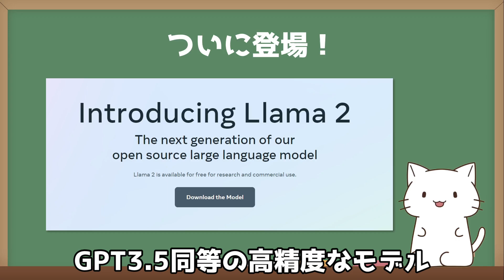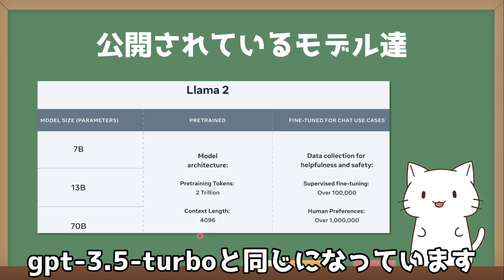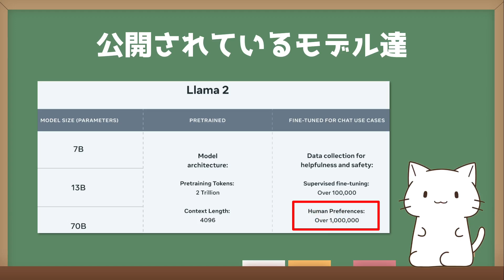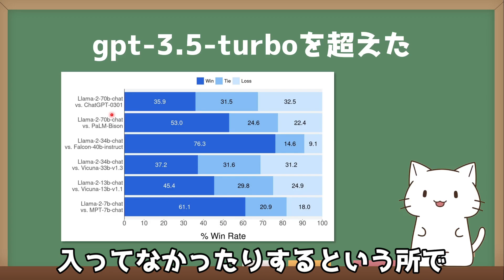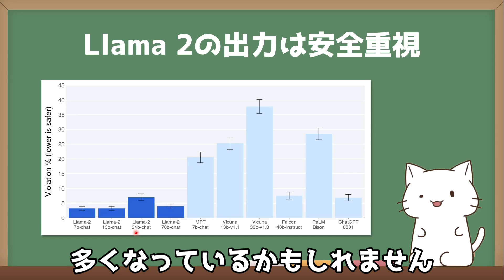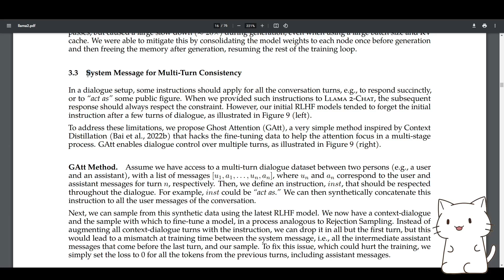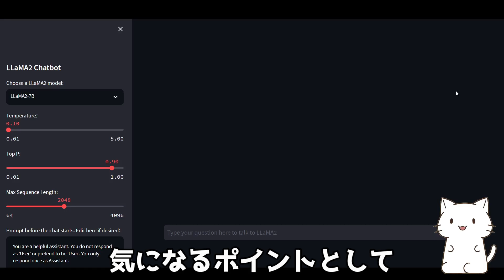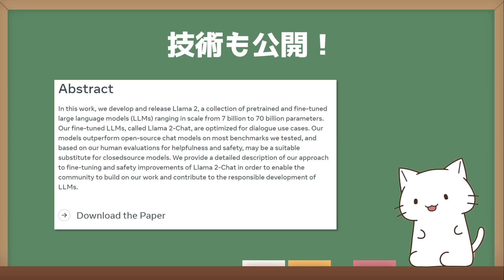遂に登場！LLaMA 2の特徴と使い方について解説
今回は先日公開されたLLaMA2について解説しました。
商用利用可能で精度もgpt3.5並みに良いという評価結果が出ているようです。
どのような特徴があるかを実演しながら解説しています。

00:00 オープニング
01:56 Llama2の詳細
06:06 デモサイトで使ってみよう
07:11 論文を要約させてみよう
08:58 7Bモデルを使ってみよう
10:31 エンディング

■デモサイト
動画で紹介したのは↓のサイトですが、動画投稿時はメンテナンス中になっています･･･

システムメッセージは入力できませんが、
下記のサイトでLlama2を使用することは可能です！